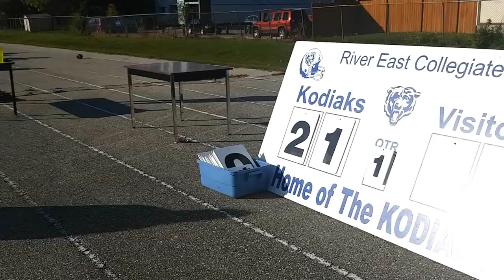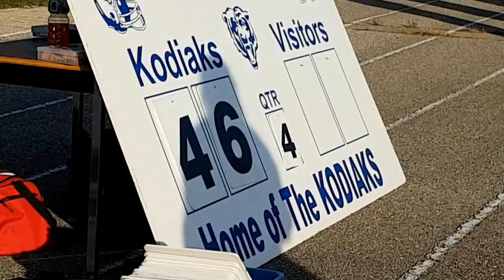FEARTHEBEAR - KODIAK FOOTBALL (2018)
River East Kodiaks September 21, 2018.
Thanks to Ussishkin Gang for the free beat.